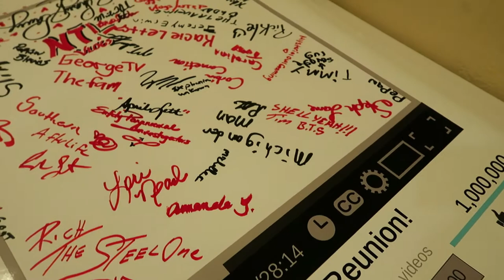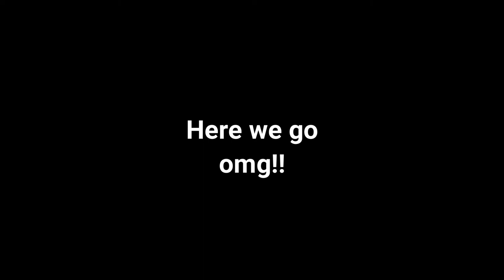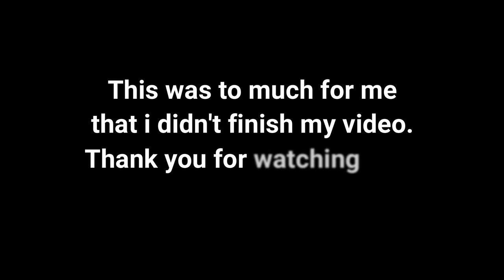FAM REUNION PART 4 (REWARDS AND THE GOODBYE)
my Family's youtube channel's